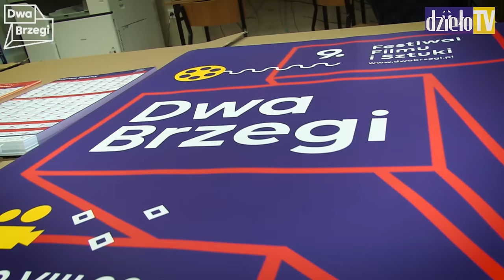Dwa Brzegi 2015 - Dzień pierwszy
Pierwszy dzień Festiwalu Dwa Brzegi za nami, było wspaniale. Filmy, koncerty, gala otwarcia i świetna atmosfera. Sprawdźcie co się działo w festiwalową sobotę z ekipą DziełoTV. Co jeszcze nas czeka podczas 9.edycji - sprawdźcie na